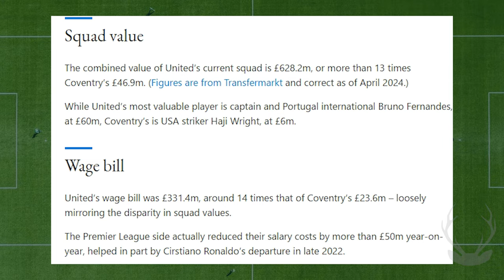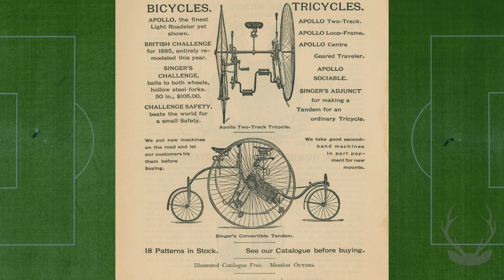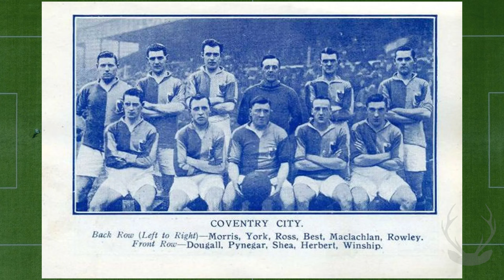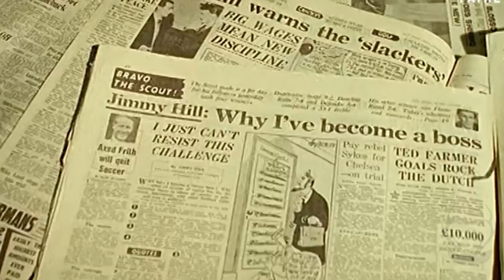Can Coventry City Football Club Get Promoted to the Premier League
Coventry City Football Club will for sure be back in the Premier League Bro. I can't wait to see what happens next.
In this video, we explore the incredible journey of Coventry City Football Club, from their historic highs to their recent resurgence. After a remarkable FA Cup semifinal performance against Manchester United, Coventry showed the world they can compete with top-tier clubs despite financial disparities. We dive into their rich history, their rise through the leagues, and how their determination keeps them pushing toward Premier League promotion. We also analyze their challenges, such as a tough start to the 2023/24 season, and the potential they still hold for the future. Will Coventry City make their long-awaited return to the top flight?